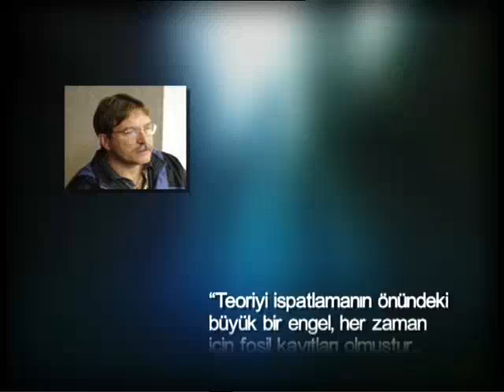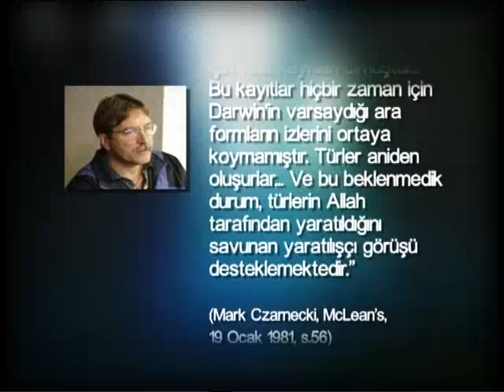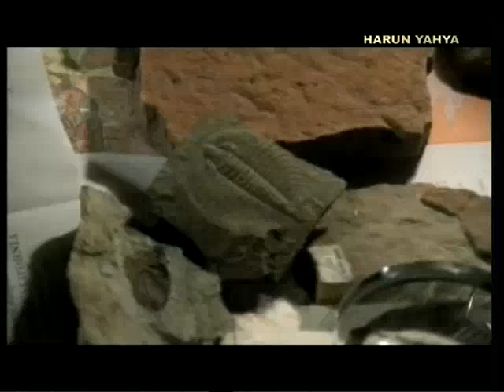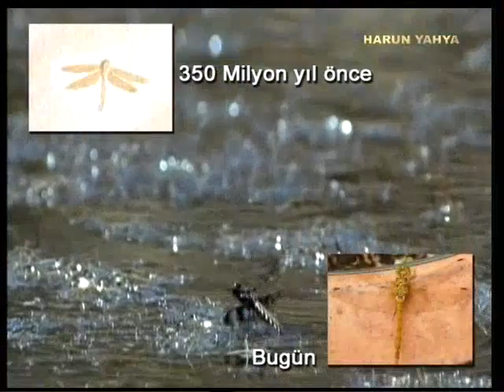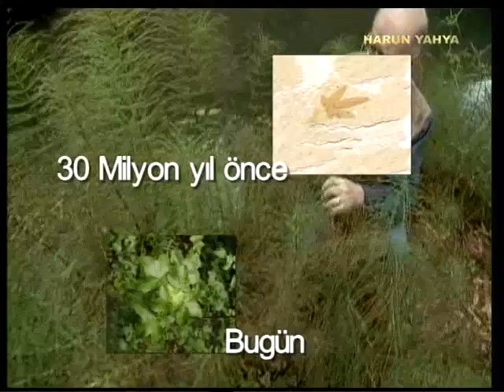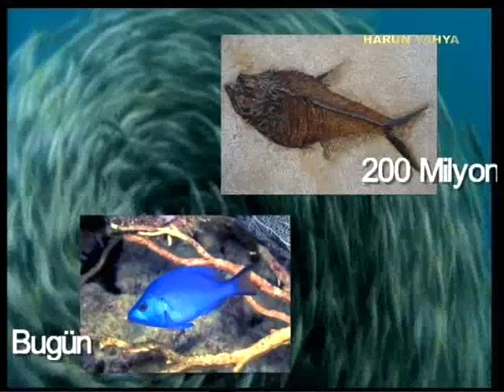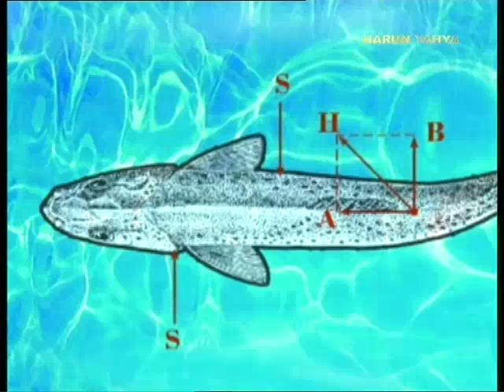Evrim Teorisini Yıkan Deliller Allah'ın Yarattığını İspatlıyor 2/3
Evrimciler, bir canlı türünün diğer bir canlı türüne dönüştüğünü göstermek istiyorlarsa, ortaya koymaları gereken delil, bu farklı canlı türlerini birbirine bağlayan geçiş formlarının fosilleridir. Çünkü denizanasının balıklara, balıkların sürüngenlere, sürüngenlerin kuş ve memelilere dönüştüğünü iddia eden bir teorinin bunu kanıtlayan fosiller bulması zorunludur.

Darwin de bunu kabul etmiş, bu fosillerden "sayısız" örnek bulunması gerektiğini, ancak elinde hiçbir örnek bulunmadığını yazmıştır. Ondan bu yana geçen 150 yıl da bu sonucu değiştirmemiştir. Evrimcilerin iddialarında yer alan hayali canlılara dair hiçbir ara form bulunamamıştır.

Günümüzde dünyanın her yerinde, binlerce müzede ve koleksiyonda 100 milyonu aşkın fosil bulunmaktadır. Bu fosillerin hepsi birbirlerinden kesin hatlarla ayrılan, özgün yapılara sahip türlere aittir. Evrimcilerin ümitle aradıkları yarı balık-yarı amfibiyen, yarı dinozor-yarı kuş, yarı maymun-yarı insan ve benzeri hayali canlıların fosillerine kesinlikle rastlanmamıştır.

Evrimci fosil bilimcilerden Derek W. Ager da bu gerçeği şöyle itiraf etmiştir:

Sorunumuz şudur: Fosil kayıtlarını detaylı olarak incelediğimizde, türler ya da sınıflar seviyesinde olsun, sürekli olarak aynı gerçekle karşılarız; kademeli evrimle gelişen değil, aniden yeryüzünde oluşan gruplar görürüz. (Derek A. Ager, "The Nature of the Fossil Record", Proceedings of the British Geological Association, cilt 87, 1976, s. 133)